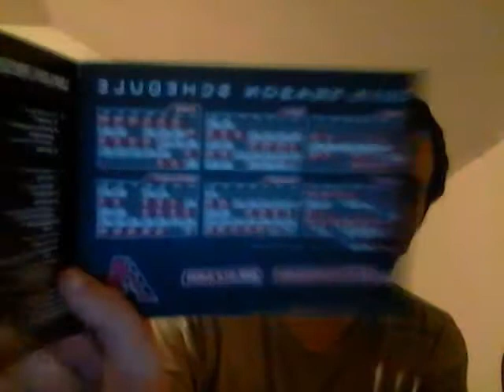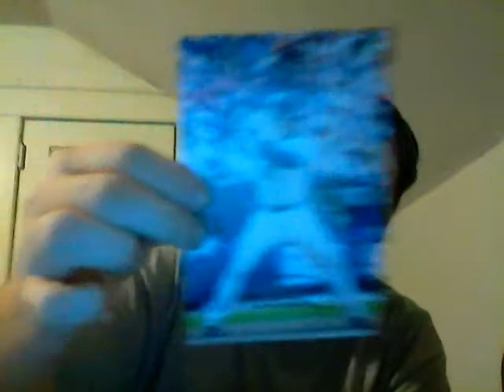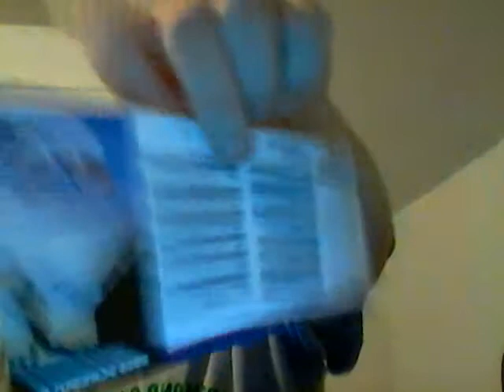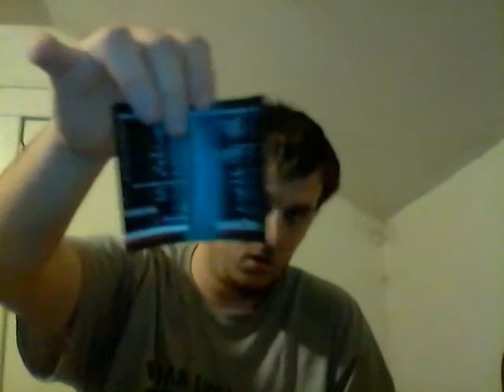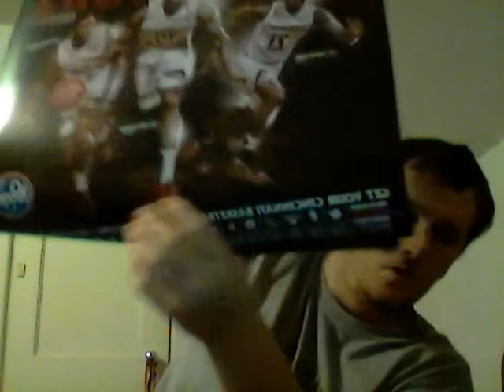Fan pack Saturday # 5--- the best one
this fan pack is the best one i have gotten in a while

for fan mail my address is here below:
daniel skipper
311 richmond rd